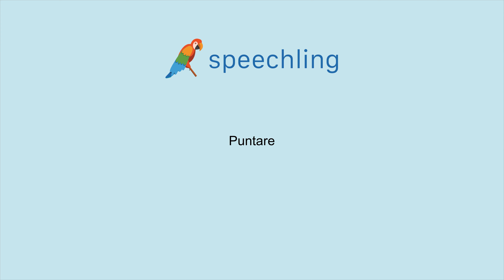How to say "Point" in Italian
Male Voice:
Puntare

Female Voice:
Puntare

Male Voice Translation:
Point

Female Voice Translation:
Point